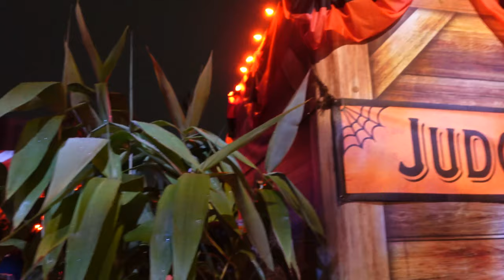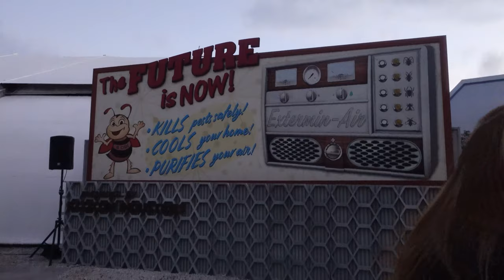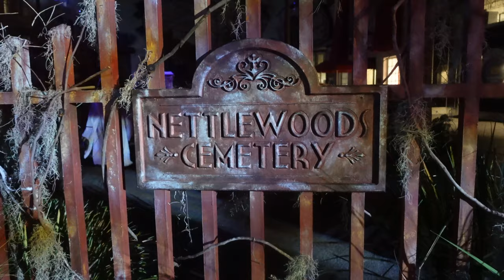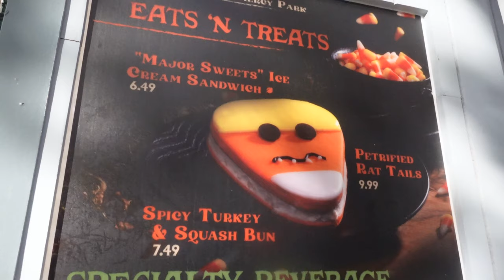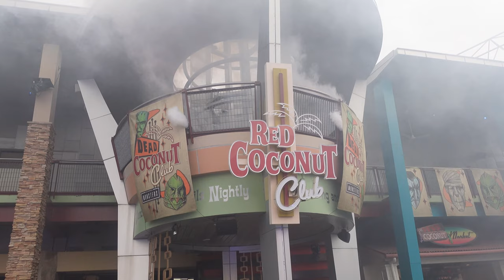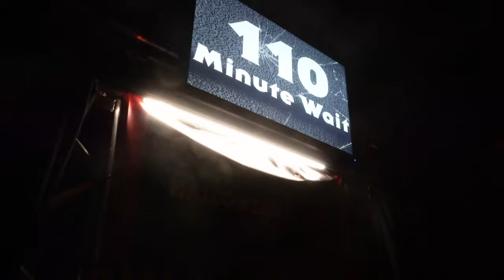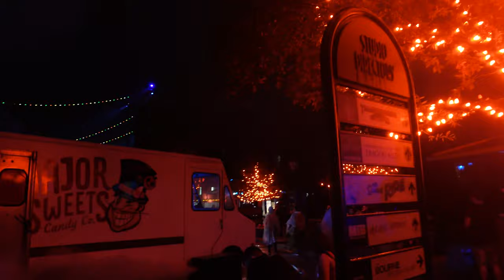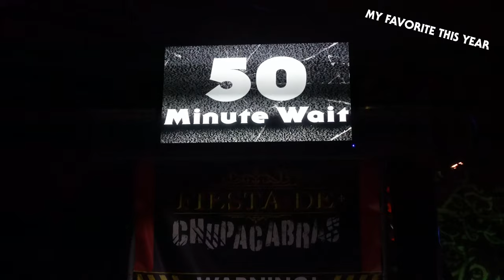The Best and Worst of HHN31 (2022)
The Best of HHN31? The Worst? The secrets are revealed in this new video!